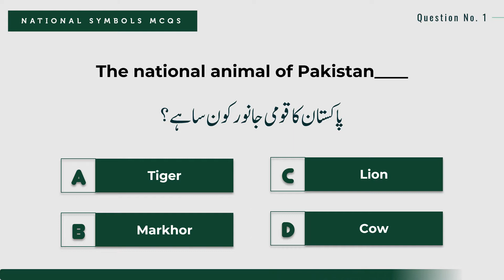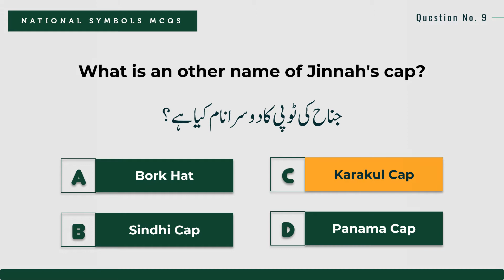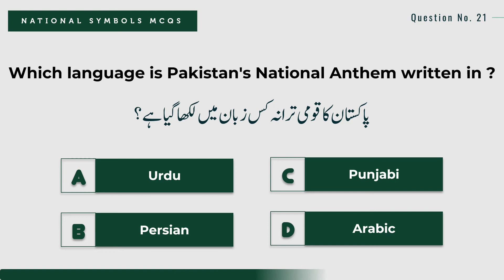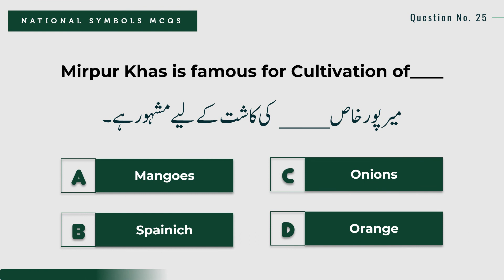25 National Symbols Pakistan Studies MCQs | FIA, ASF, NTS, IBA Written Test Preparation 2022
Important 25 Pakistan National Symbols of Pakistan Studies / Pakistan Study MCQs have been discussed in this Pakistan National Symbols, Pakistan Studies/ Pak Study video for FIA Jobs 2022, Educators jobs 2022, ASF Written Test 2022, NTS, IBA Test Preparation BPS 5 to 15. These Important Pakistan Studies / Pakistan Study Questions and answers with Urdu meaning will make it easy for you to prepare.

These Pakistan Studies/ Pakistan Study MCQs and Questions and answers describe the best MCQs on Pakistan National Symbols, National Sports of other Countries, and other important MCQs related to Pakistan Studies / Pakistan Study.

In this Video The following Pakistan National General Knowledge Questions and Answers 2022 MCQs in Pakistan Studies category for FIA Jobs 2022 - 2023, FIA Test Preparation 2022, Educators Jobs, ASF Written Test, NTS or IBA BPS 05 to 15 Test Preparation have been mentioned:

00:00 - National Symbols MCQs
02:28 - National Flag MCQs
03:10 - Important MCQs
This video will answer all your following queries for sure:
ppsc pakistan studies mcqs
pakistan studies mcqs ppsc
pakistan studies mcqs in urdu
pakistan studies mcqs with answers
pakistan studies mcqs quiz
pak studies mcqs
pak studies mcqs in urdu
pakistan studies most repeated mcqs
pakistan study mcqs 2022
pakistan study mcqs with answers
Educators Jobs 2022 Test MCQs
ASF Written Test MCQs
FIA Jobs 2022
FIA Test MCQs
Educators jobs test preparation
About This Channel:
Job Test Preparation Channel aims to help candidates for all Govt. Jobs Test Preparation by providing MCQs, Quiz, Questions answers, Solved Past Papers, How to apply, Written Test Guide, Syllabus, Job Test Announced Dates, or how to apply online for jobs in the form of Videos.

Whether you are preparing for Educators Jobs, FIA Jobs, IBA BPS 5 to 15, ASF Written Test, FBR, CSS, PPSC, SPSC, ETEA, or any other job we got you covered for your test preparation in an easy, effective and result-oriented techniques and videos.

We covered the complete syllabus for all jobs like General Knowledge MCQs, Pakistan Studies MCQs/ Pakistan Study MCQs, Islamic Studies MCQs/ Islamiat MCQs, English Grammar MCQs,  Computer MCQs, Current Affairs today MCQs, IQ MCQs and More…

These Videos are enough for you to pass the jobs tests of CSS, PPSC, Assistant, UDC, LDC, Sub-Inspector, Inspector, Constable, Corporal, Air Force, Rangers, Pak Army, PST, JEST, SPSC Town Officer, Municipal Officer, Computer Operator, Lecturer and more.